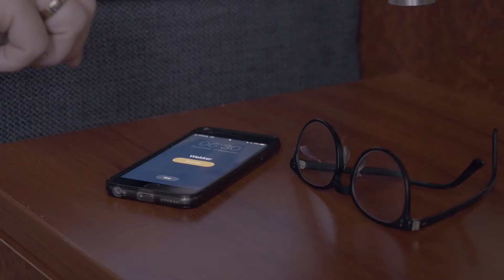Solar Blue Monday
Vandaag is het Blue Monday, volgens wetenschappelijk onderzoek de meest deprimerende dag van het jaar. Maar wij hebben daar gelukkig nooit last van, blauw zit ons in het hart!